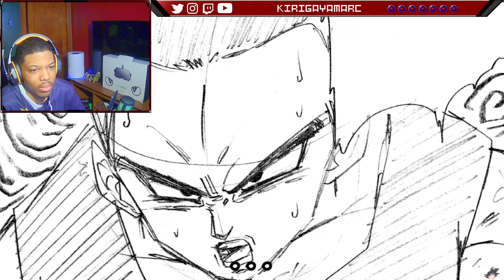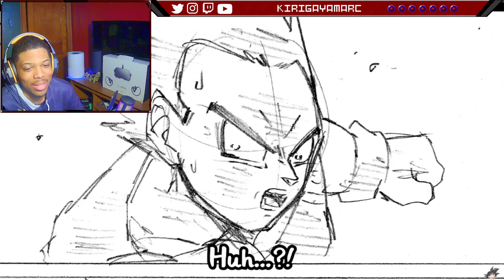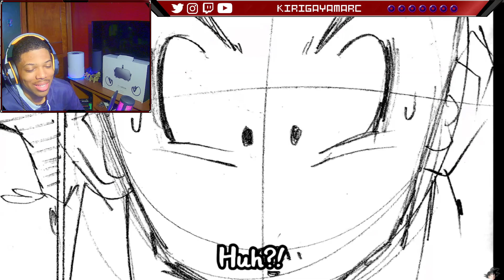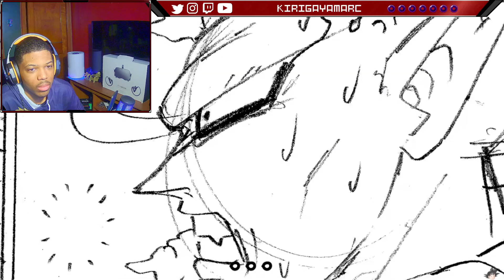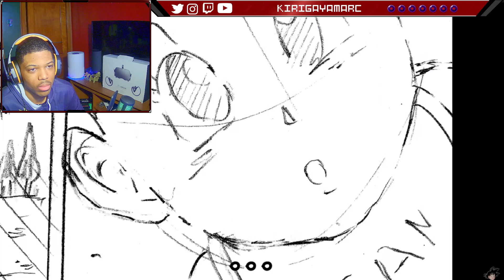Marc REACTS TO : ULTRA Vegito Kills Liquiir, God Of Universe 8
Hello do you like dragon ball? Please share and don't be afraid to comment because dragon ball is what this channel is about!